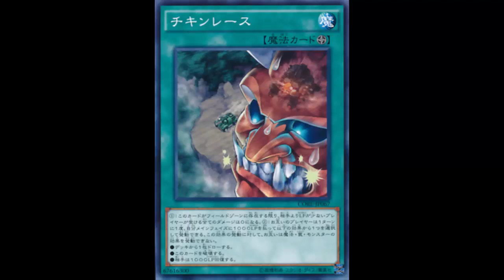Chicken Race: New Upstart; Chicken Race FTK; Royal Magical Library should be banned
Field Spell

The player with less LP takes no damage. Once per turn, during either player's Main Phase: The turn player can pay 1000 LP, then activate 1 of these effects;
● Draw 1 card.
● Destroy this card.
● Your opponent gains 1000 LP.
Cards and effects cannot be activated in response to this effect's activation.